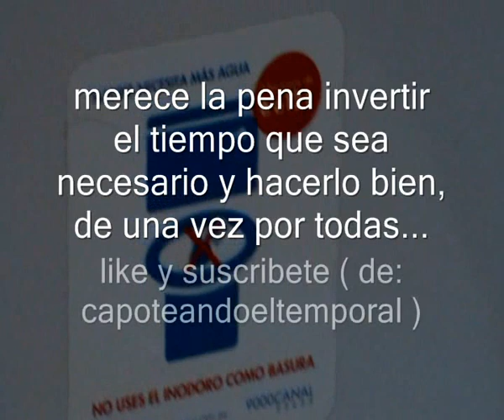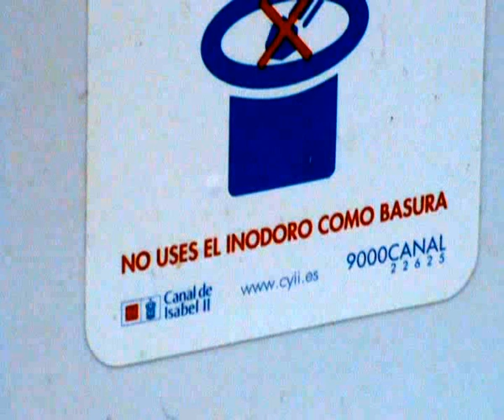re-instalación de inodoro desplazado en WC, que pierde agua ( 2ª parte y ultima)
en realidad, cambiar o desplazar un inodoro ni es complicado, ni trabajoso...pero si que hay que prestar un poco de atención, a los pequeños detalles... ...Si te he servido de ayuda o entretenimiento y quieres colaborar, ayudandome a mejorar...puedes hacer tu aporte aqui: ...muchas gracias a tod@s !!.